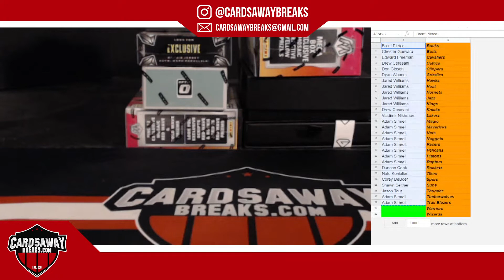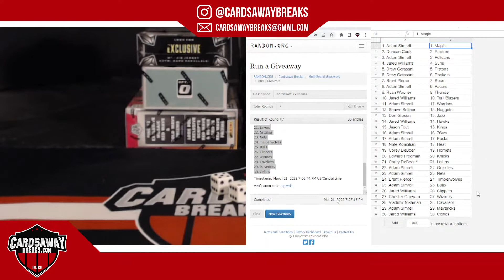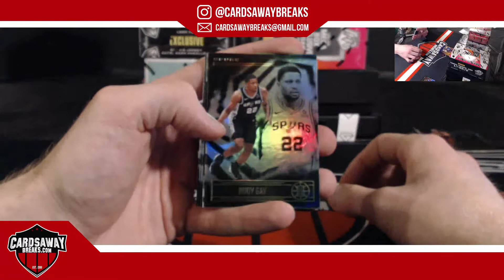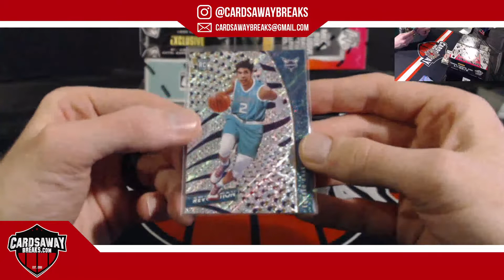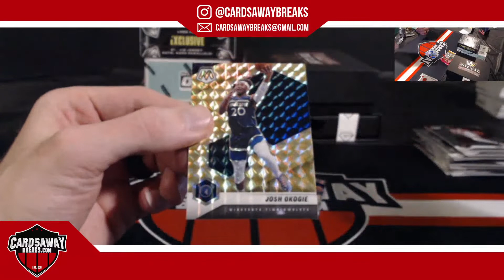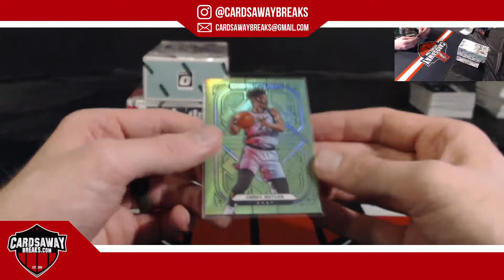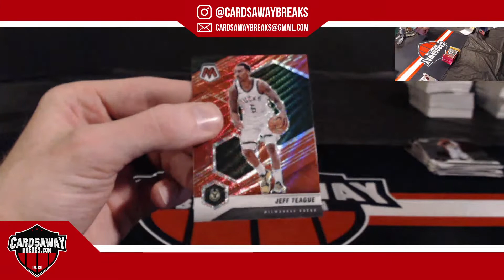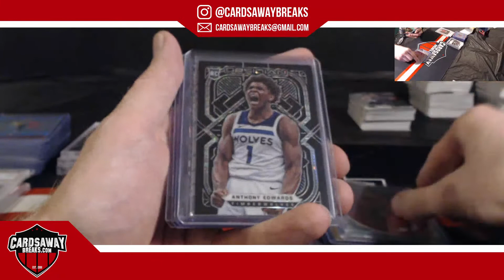Alley Oop Basketball Mixer #27